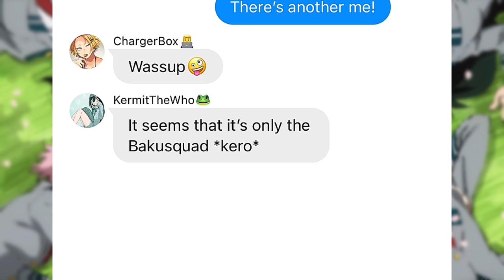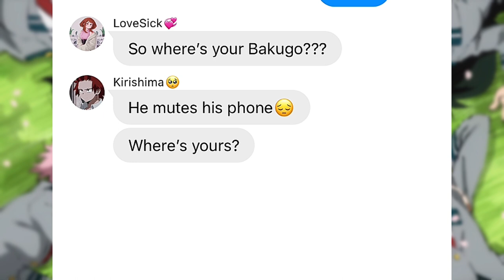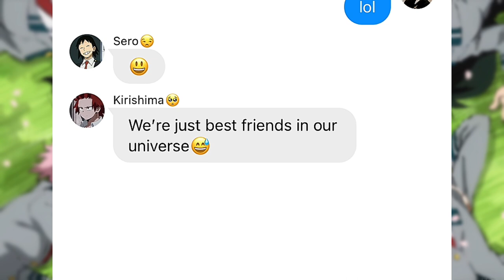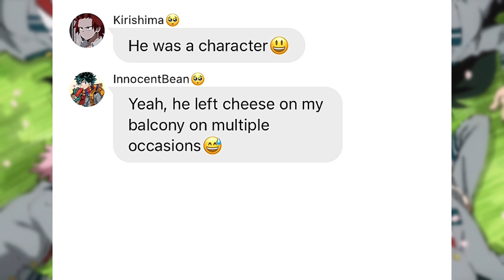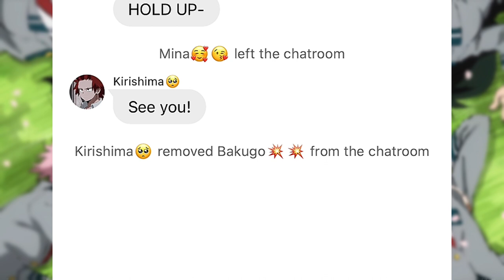Fannon meets Cannon Bakusquad || Text Skit || BNHA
I’ve had this since October and never quite made it so I did now. I’ll try to get some other stuff done now that I’ve got my phone fixed so yeah-